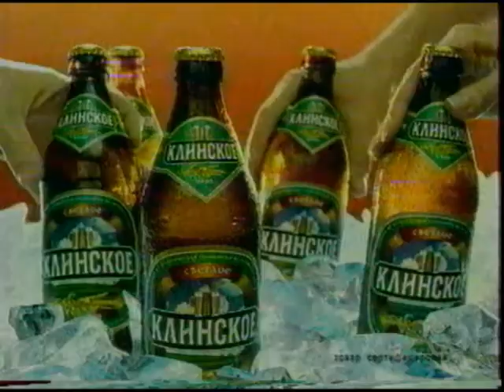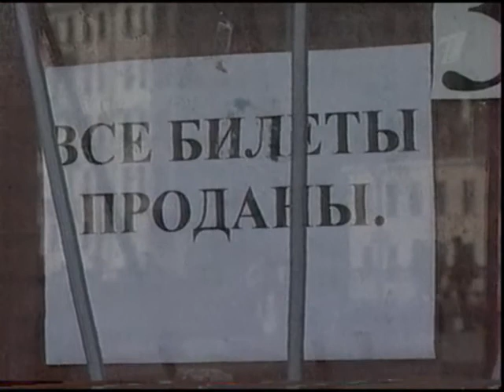Зенит - ЦСКА (30.09.2001) 26-й тур Чемпионата России 2001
Зенит: В. Малафеев, С. Овсепян, К. Лепехин, А. Катульский, Д. Угаров, М. Деменко, Б. Горовой (А. Горшков, 88 ), А. Кобелев, А. Спивак, А. Аршавин, Кержаков (М. Астафьев, 67)
Тренер: Юрий Андреевич Морозов.

ЦСКА: В. Мандрыкин, Д. Евсиков, С. Семак, А. Беркетов, Э. Рахимич, С. Лысенко, Ю. Лайзанс, И. Яновский, С. Гогниев (Р. Монарев, 70), П. Ранджелович (С. Филиппенков, 61), В. Кузьмичев
Тренер: Павел Фёдорович Садырин.

Голы: Семак, 20 (0:1). Деменко, 30 (1:1). Лепехин, 52 (2:1). Катульский, 54 (3:1). Лепехин, 56 (4:1). Кобелев, 57 (5:1). Аршавин, 79 (6:1).